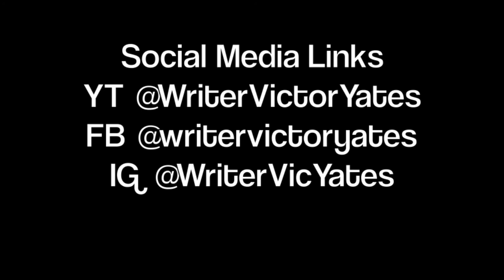Open Mic Poetry and Fiction Reading at The Last Bookstore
Purchase My Book: if you like award winning literature, you can purchase my book

Poet Jen Hofer moderated the By Ear Reading, which featured: Eunice Kim, Taylor Scott McDaniel, Rachel Schramm, & Victor Yates.

Check out my video of Patricia Smith reading from Emmett Till Choose Your Own Adventure from Incendiary Arts at The LA Times Book Festival. Emmett Till was a Black male, who was kidnapped & lynched in Mississippi in 1955 at 14, after being accused of offending a white woman in her family's grocery store

Check out Rainbow Wave in Election 2020: Stephanie Byers, Eddie Mannis, Eric Morrison, Jabari Brisport, Kim Jackson of Georgia District 41, Mauree Turner of Oklahoma District 88, Michele Rayner-Goolsby of Florida District 70, Mondaire Jones of New York District 17, Ritchie Torres of New York District 15, Sam Park of Georgia House District 101, Sarah E. McBride of Delaware District 1, Shevrin Jones of Florida District 35, Adrian Tam of Hawaii District 22, Taylor Small of Vermont District 6-7 & Torrey Harris of Tennessee District 90

Check out Victor Yates, Antonio Brown, Jonathan Kidd & Jorge Ortiz reading from For Colored Boys. The anthology, aimed at young adults, discusses suicide, sexuality, homophobia, religion, & coming out for queer people of color Contributors: James Earl Hardy, B Boy Blues, Emanuel Xavier, Over The Rainbow, David J. Malebranche, Rod McCullom, Ron Simmons, Tongues Untied

Check out B Boy Blues trailer: Timothy Richardson, Thomas Mackie, Ledisi, Brandee Evans, Broderick Hunter & Sampson McCormick

Part 2 - Most Powerful Black Gay Men in Hollywood: Steven Canals Pose, Tarrell Alvin McCraney David Makes Man, George C Wolfe Netflix Rustin, Dane Joseph MTV & My True Crime Story, Law Roach Legendary, Stylist to Celine Dion & Zendaya, Jason Bolden, RuPaul Drag Race UK vs The World, Ben Cory Jones Games People Play, Boomerang & Insecure & Billy Porter What If, Smoke, Lilies & Jade & Little Shop of Horrors

Part 1 - Most Powerful Black Gay Men in Hollywood: Carlos King Love & Marriage: Huntsville & Belle Collective, Paris Barclay The Watcher, Colman Domingo Zola, Euphoria, Justin Simien Lando Disney Plus, Patrick L Riley & Lee Daniels Our Kind of People

Check out gay movies in 2022 Benediction abt Siegfried Sassoon Jack Lowden & Peter Capaldi, Mariano Biasin's Sublime, Free Fall 2 Freier Fall 2 Max Riemelt & Hanno Koffler, Borrowed Jonathon del Arco & Hector Medina, Great Freedom Franz Rogowski & Georg Friedrich, Beyond Ed Buck Hailie Sahar, Spoiler Alert The Hero Dies Ausiello Jim Parsons Ben Aldridge, The temperature of me & you Disney Plus, The History of Sound Josh O’Connor

Check out new Gay Netflix movies: Merlí Sapere Aude Carlos Cuevas, David Solans Bruno & Pol, The Invisible Thread, Queer Eye Germany Ayan Yuruk Aljosha Muttardi Jan-Henrik Scheper-Stuke David Jakobs Leni Bolt Karamo Brown Antoni Porowski Jonathan Van Ness Tan France Bobby Berk The Andy Warhol Diaries, Once Upon a Time Happily Never After Sebastian Yatra, Asier Etxeandia & A Madea Homecoming gay

Check out the hottest Netflix show Toy Boy: Jesús Mosquera, María Pedraza, Carlo Costanzia, José de la Torre, Raudel Raúl Martiato Jairo & Andrea gay storyline

Daniel Shoneye, Bolu, Kash Dinero, Hot Haus Bigo, Chasing Atlanta, The Heights, Imani Vanzap, Drecember, AnDarrio, Come Up Atlanta, coldest winter ever Ball, Nico's Aesthetics, Tripp Ali, Nubia Amplified

Check out gay films 2022: My Policeman Harry Styles, Emma Corrin & Rupert Everett, Fire Island Joel Kim Booster & Bowen Yang, BROS Billy Eichner, Luke MacFarlane, TS Madison, E Lynn Harris HBO, My Fake Boyfriend Keiynan Lonsdale

Check out gay TV shows in 2022: Queer As Folk Johnny Sibilly, Kim Cattrall & Juliette Lewis, CW Tom Swift Tian Richards, Unconventional Kit Williamson, Willam & Laith Ashley, Uncoupled Neil Patrick Harris Tisha Campbell, Rurangi Elz Carrad, Heartstopper Trailer, 911 Lone Star TK & Carlos, Rebelde, Elite Ander & Omar, Batwoman, Danish Netflix Chosen & Trixie Motel. Gay series gay storyline filme gay cine gay sexo gay gay hot full gay movie black gay Weddings, black gay reality, new gay movie, gay kissing gay kino bokep gay gaymer daddy dilf

Check out gay Netflix shows: Elite Season 5, Dance of the 41, House of Flowers La Casa De Las Flores, Grand Army, Young Royals, Someone Has to Die, Operation Hyacinth, Loev, Your Name Engraved Herein & GameBoys

Check out gay underwear brands: Rufskin, ES Collection, Ruben Galaretta, Tom of Finland, Cell Block 13, JJ Malibu, Pump!, Addicted, Barcode Berlin, Modus Vivendi, Private Structure, jockstrap, Calvin Klein underwear try on, Maskulo, Aussiebum, Rounderbum, mens thong mens g-string, TOF Paris, singlet, Garcon Jockmail TEAM8 Cocksox